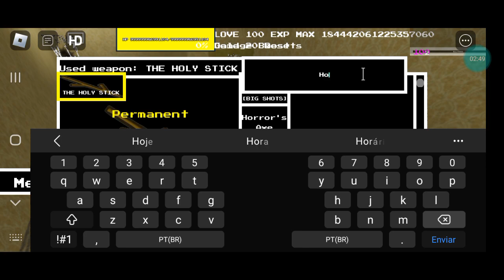Undertale Ultra Mania The Doomed World: " ;) "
Today, We will explore another game, I hope you enjoy.

 💬 **Join the conversation!** Leave your favorite strategies, questions, or share your experiences in this game in the comments. I love hearing from you!